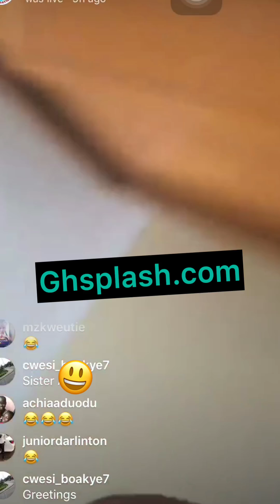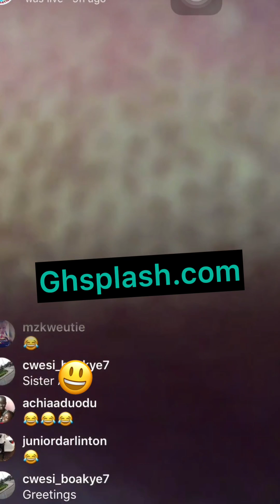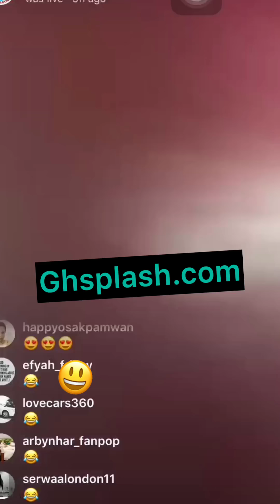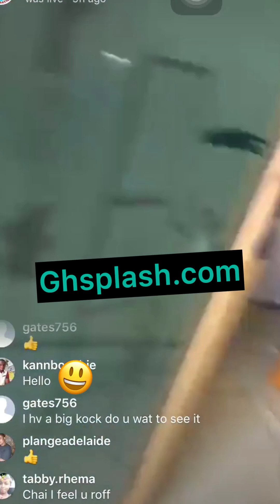Shatta Wale has Bigger ”Kote” Than Wisa and therefore Ghanaians should acknowledge his $BJ Video